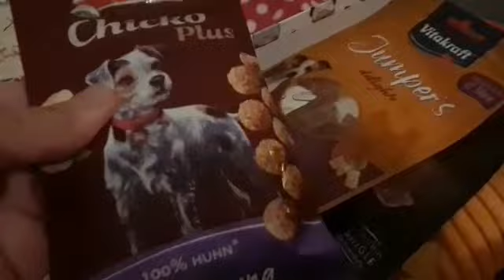LEX 🎅 BODI - WICHTELN 🎅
Vielen Dank Sandra ❤